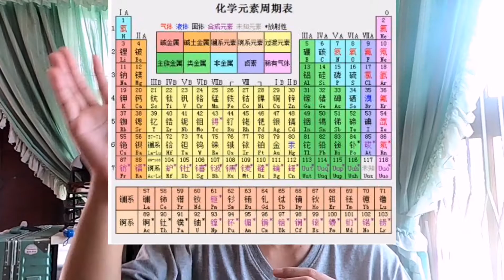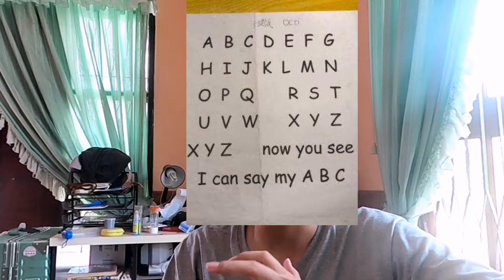เรื่องแปลกๆที่จีน จากประสบการณ์ตรง part 1